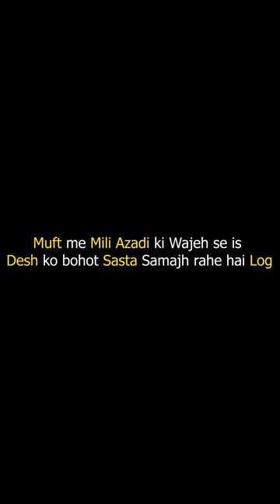Respect to army ⟬⟭💜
Watch it it describe you about army.. Respect humble peace..